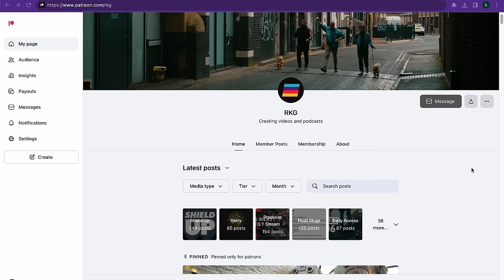RETRY: Elden Ring | Ep.12: Lakeside Crystal Cave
Having stumbled across the Village of the Albinaurics, Aunty Finchy is on a mission to find the woman Albus spoke of deep within the Lakeside Crystal Cave.

How to Support RKG?